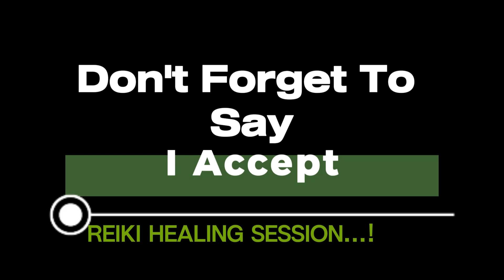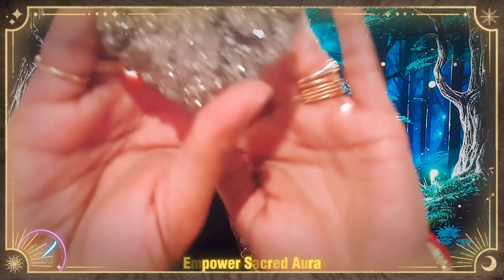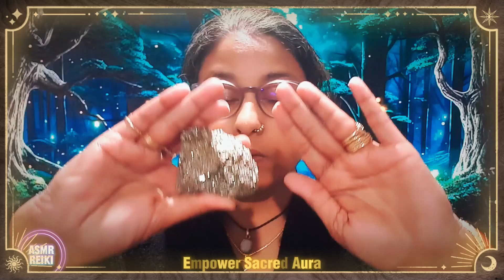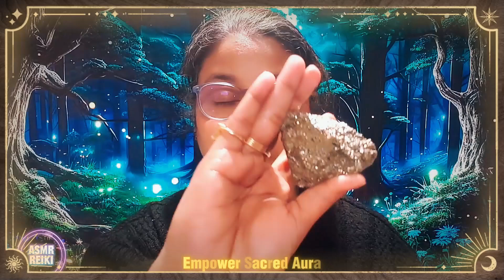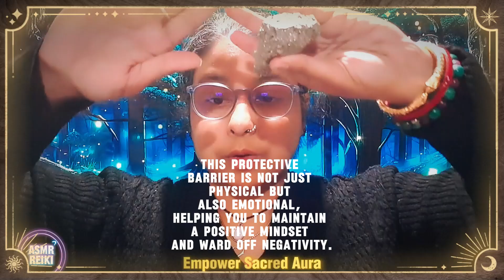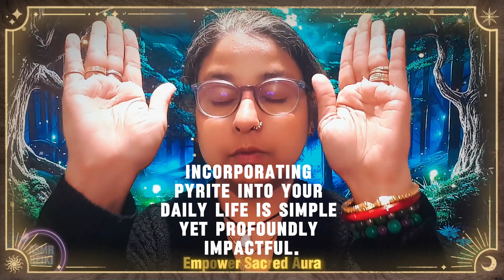ASMR Reiki - Reiki with the Energy of Pyrite - Pyrite for Prosperity and Opening a Wealth Portal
If this is your first time listening to this channel, my name is "Susmita" 🌹...
I practice Reiki and this is my ASMR video channel ❤️.

Sending Healing Energies 🧘‍♀️🔴
Love  🩷🩷🩷
Susmita 🦋

A Big Thank you for all the donations, I appreciate you for supporting me.
"To increase the video's therapeutic properties, I created and integrated all of the animation and music for the background".

☮️ *Please be mindful that Reiki does not intend to be a treatment that proves effective or a replacement for medical treatment. However, it's a fantastic alternative treatment to complement traditional medical care. Please consult your doctor if you have any health issues.*